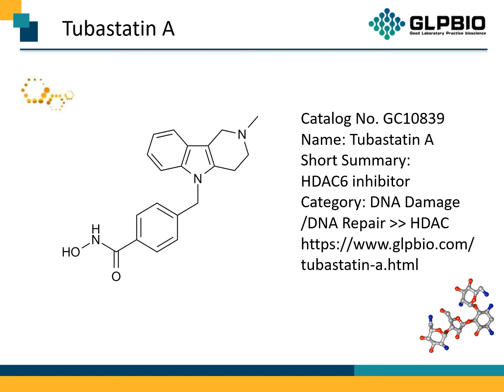GC10839 Tubastatin A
Protocol, Chemical Properties, Background of Tubastatin A